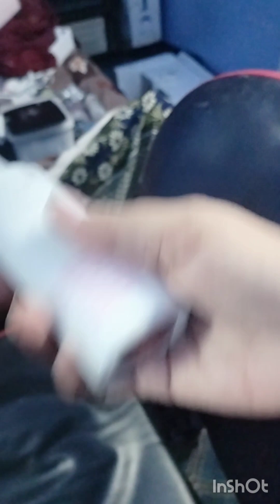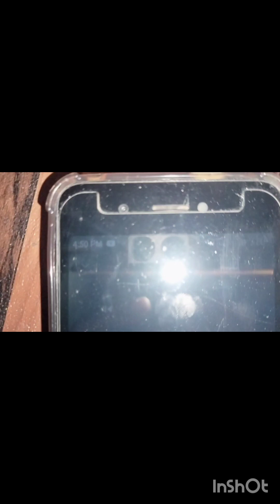kashaf q ro rahi thi 🥺🤔|or mana Banya salan🧑🏻‍🍳🍗🥩